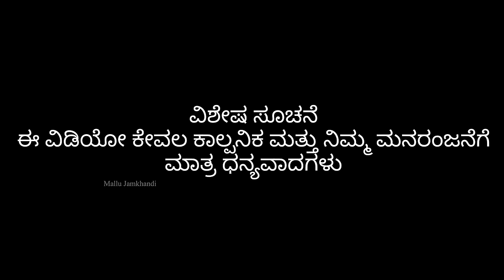Single ಆಗೇ ಸಾಯೋದ್ ನಿ | Mallu Jamkhandi Comedy | Uttarkarnataka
Artist
Mallu Jamkhandi
Anand Hunnur
Tanu

Camera
Vishal Mirjakar

Mallu Jamkhandi

Team
Danesh
Santhosh
Parag
Bhimu
Shiddu

Music
Raviteja Bagalkot
Fayaz Kustagi